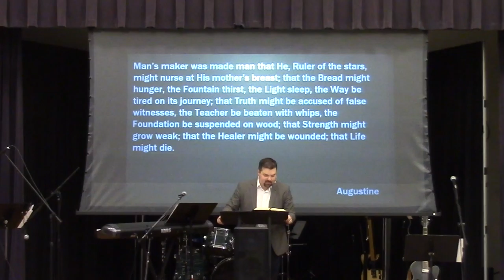The Great Christmas Surprise